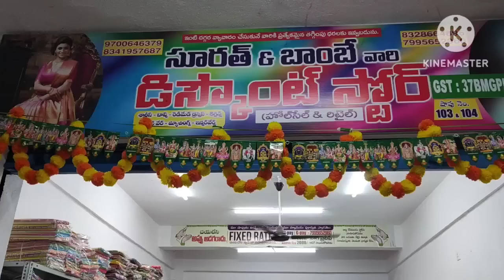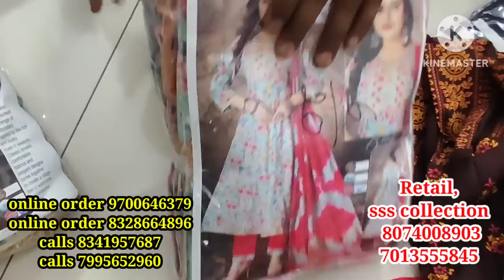exclusive tops,Kurtis Dupatta long dresses westerns/@joystrendsvlogs6293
బస్టాండు రైల్వే స్టేషన్ నుంచి సూరత్ బాంబే య్ కి దారి
city  market
surath and Bombay discount store
guntur
mangalgiri road

Retail.SSS Collection

Joys trends vlogs
city  market
guntur
mangalgiri road

Retail.SSS Collection